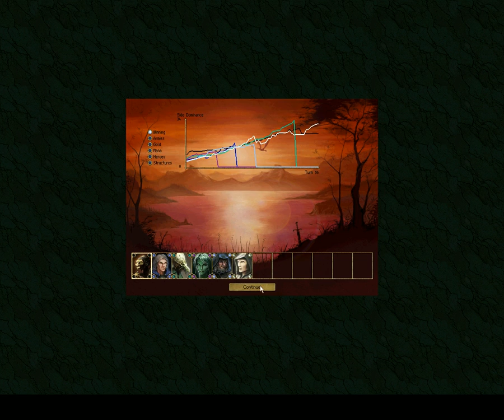Let's Play Age of Wonders - Part 26